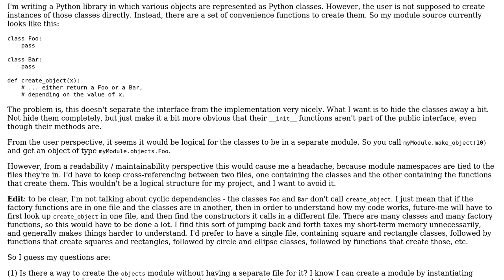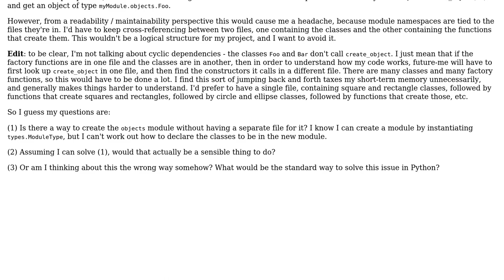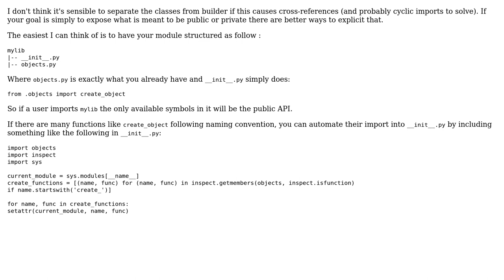Software Engineering: Separating namespaces from files in Python (2 Solutions!!)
Software Engineering: Separating namespaces from files in Python

With thanks & praise to God, and with thanks to the many people who have made this project possible! | Content (except music & images) licensed under CC BY-SA | Music | Images & others | With thanks to user PersonalNexus user Nathaniel user Mathieu N user Arthur Hv and the Stack Exchange Network Trademarks are property of their respective owners. You are responsible for your own actions.